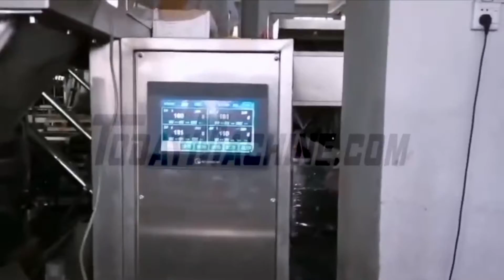Semi auto premade bag filling machine with Linear weigher